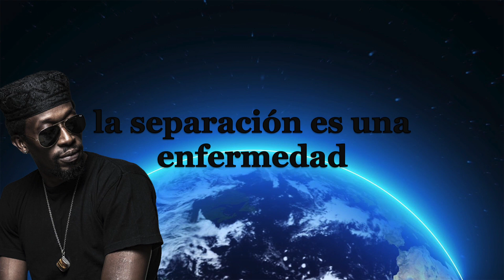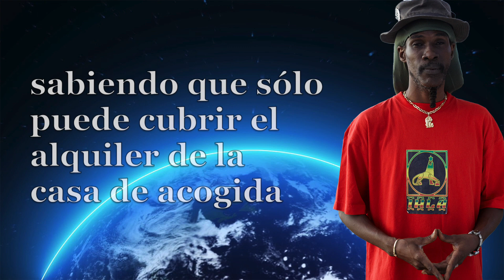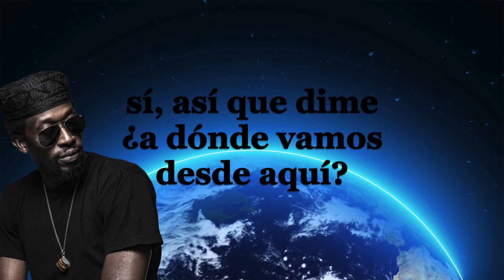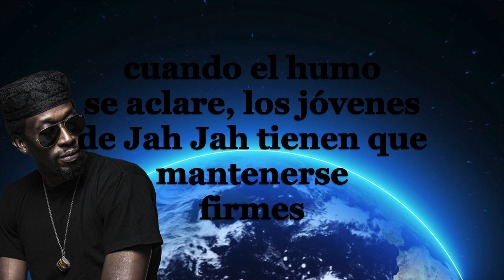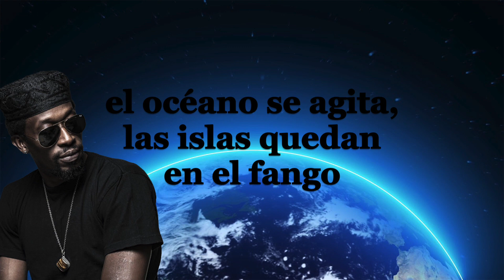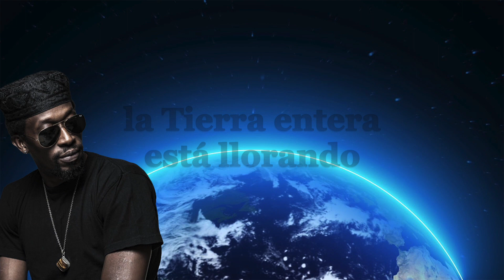Jahdan Blakkamoore - Earth Cry (ft. Akae Beka) (Letra en español)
Demos gracias a Jah Todopoderoso por el apoyo de I&I y la oportunidad de compartir esta interpretación. Las palabras del Profeta Vaughn son esenciales para escuchar y absorber en estos tiempos de prueba. ¡Aplausos para los músicos de heartical también!

¡Bendito amor!